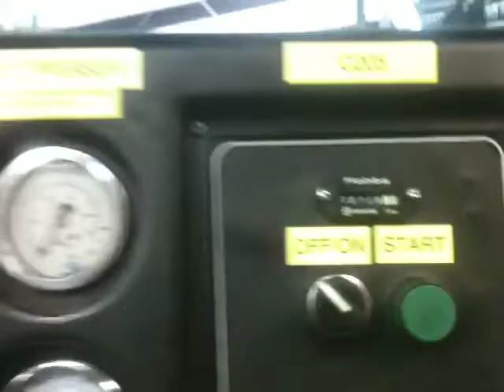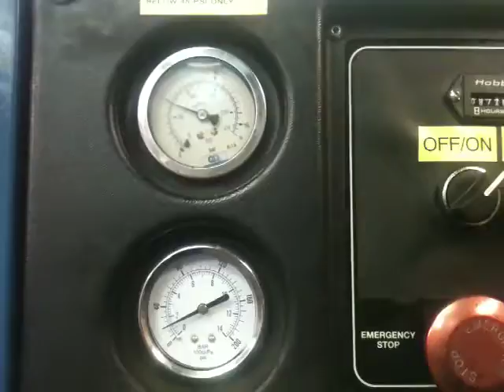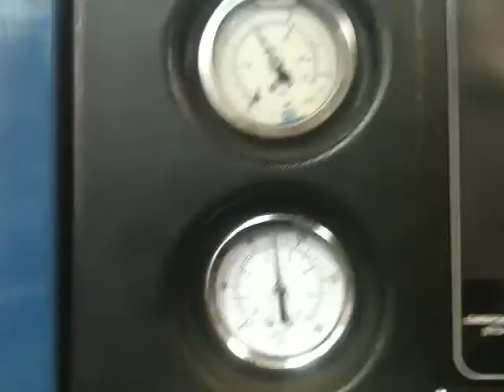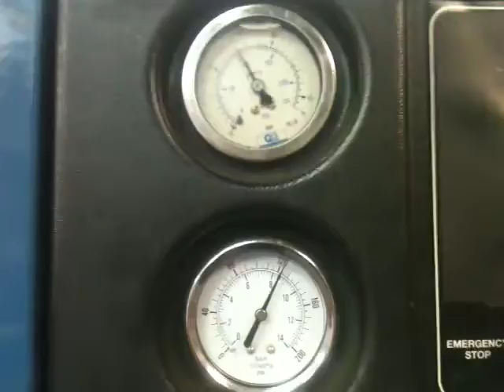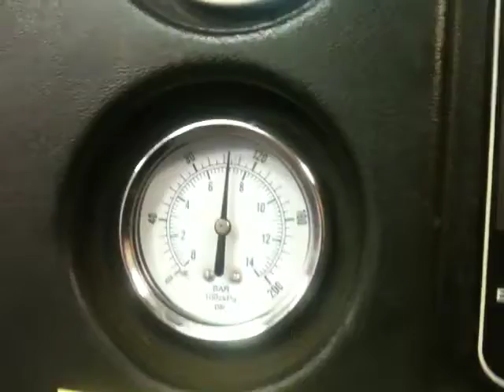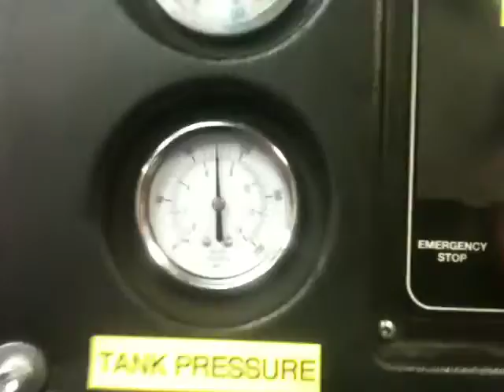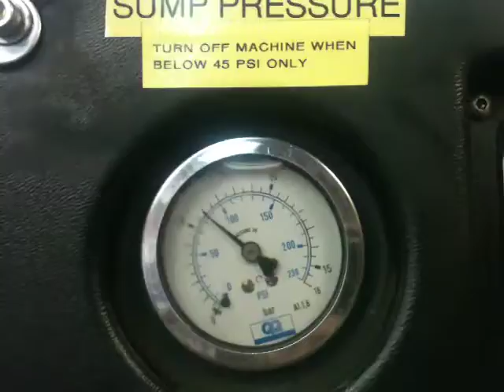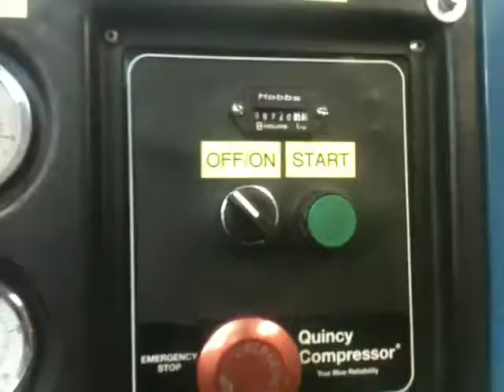C205 Pre Deliver